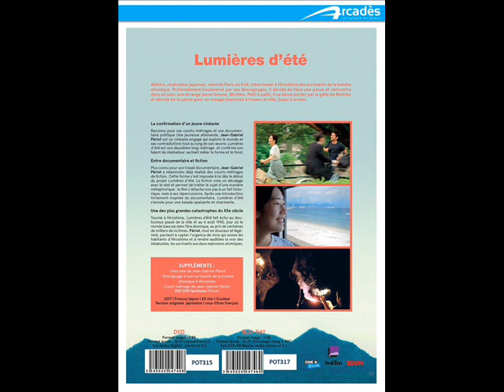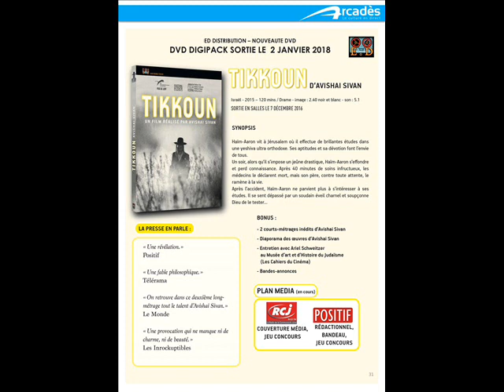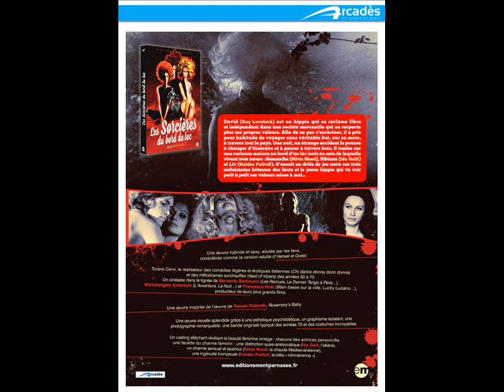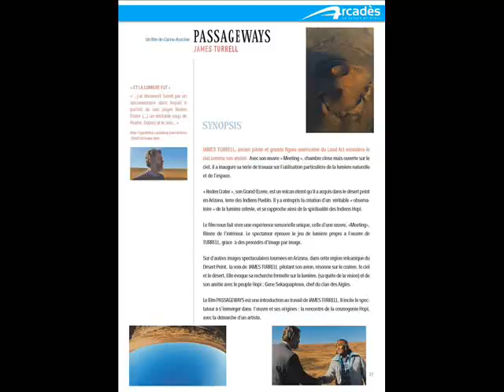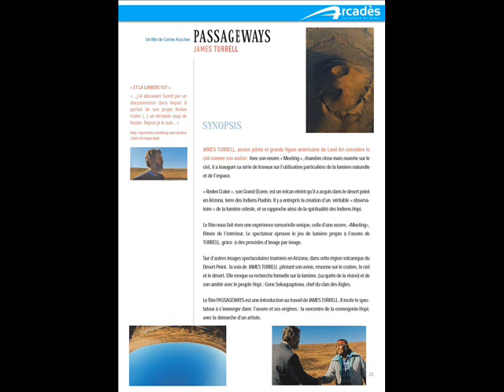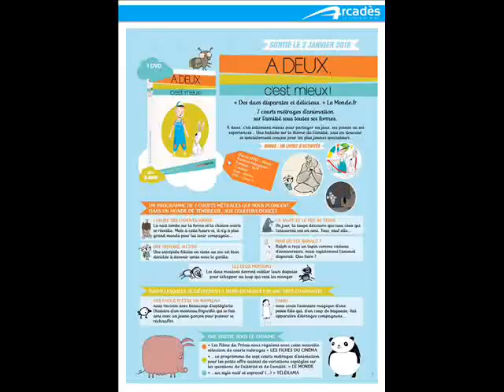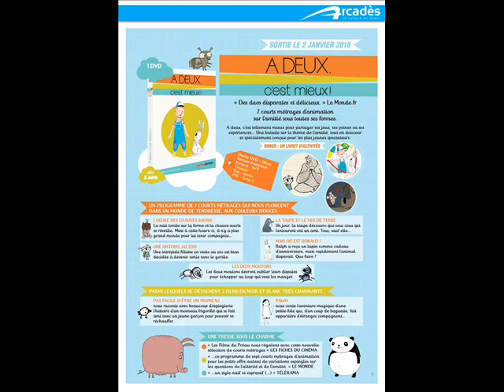La sélection Librairie de Janvier 18